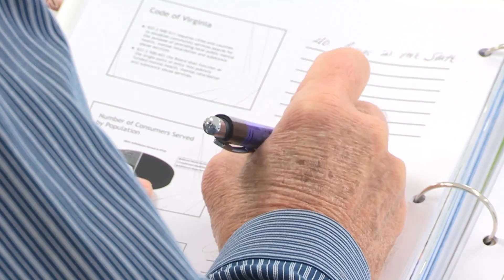Prevention Services - Mental Health First Aid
Did you know that Chesterfield County offers Mental Health First Aid training? Robin Jones with Mental Health Support Services explains what you need to know.